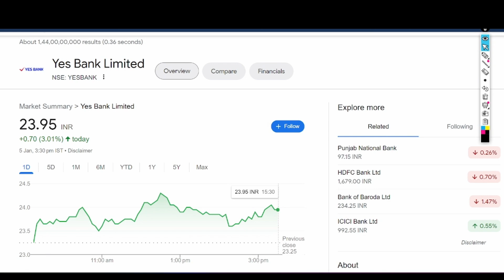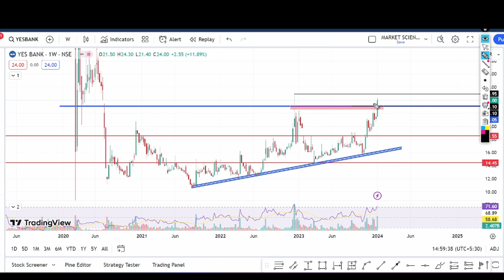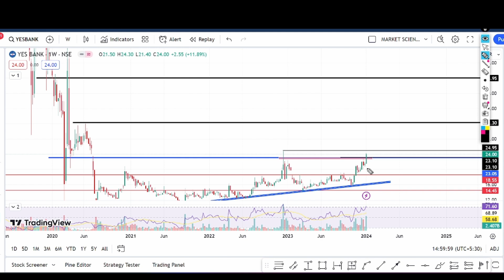yes bank share latest news | yes bank news today | yes bank target | best penny stocks to buy